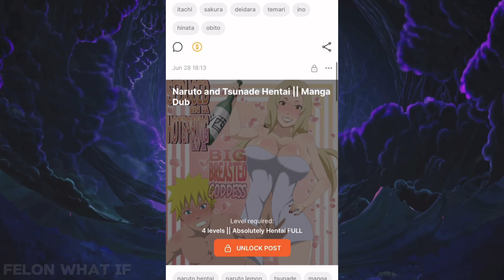What if Kurama Promotes Love between Sasuke and Naruto || Naruto Lemon || Part 1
If you want to continue, let me know about it.
Part 1 (Chapter 1-8)

alternative plot, alternative plot naruto, naruto, naruto alternative story, naruto lemon